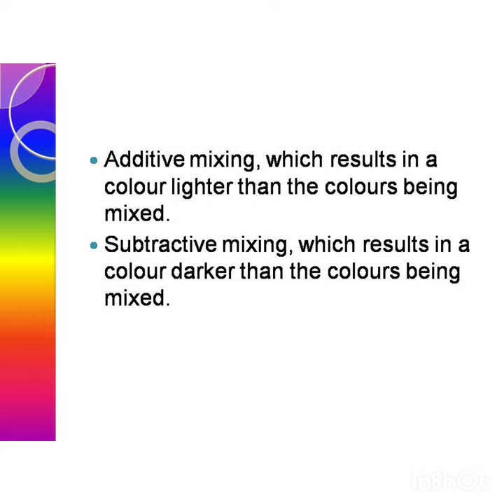Additive and subtractive colour mixing/television /workshop instructor electronics/Gate/btech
Additive and subtractive colour mixing/television /workshop instructor electronics/Gate/Neet/btech electronics/polytechnique electronics/workshop demonstrator electronics/basic electronics/electronics/ECE/Bsc electronics/kerala psc